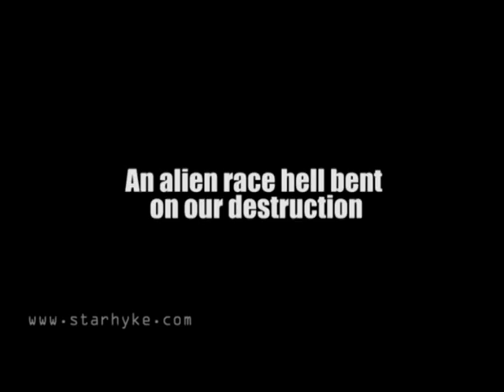Starhyke Musical Trailer 2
The second trailer for the new sci-fi comedy series Starhyke (well... more of a revision of the original really!). Stars Claudia Christian and Jeremy Bulloch.

The series is due to air in 2007, but no channel or dates have been announced yet.